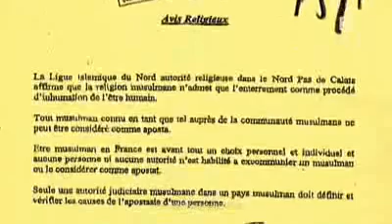aubry et l islam